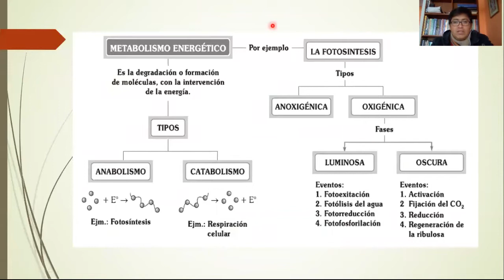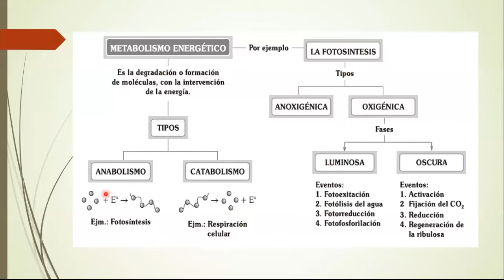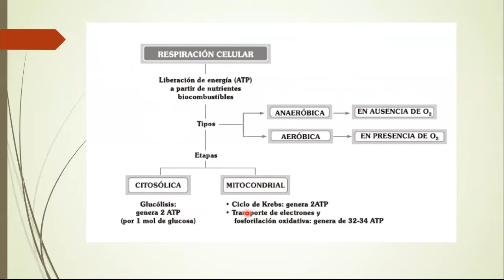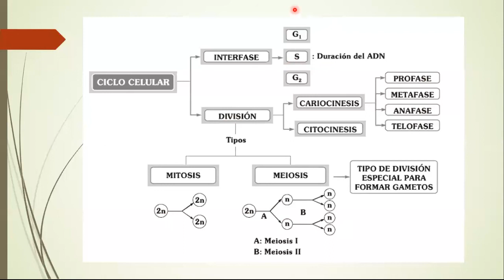REPASO I - BIOLOGÍA - NIVEL IV - SECUNDARIA